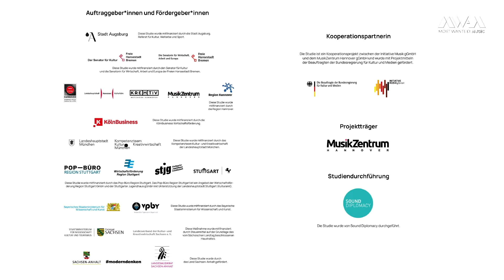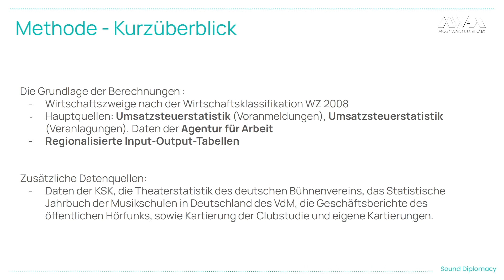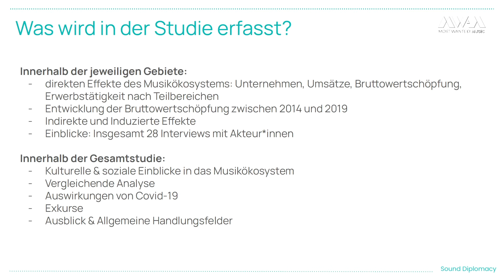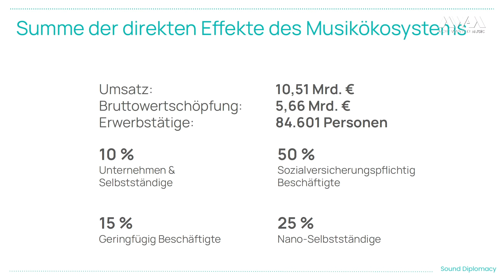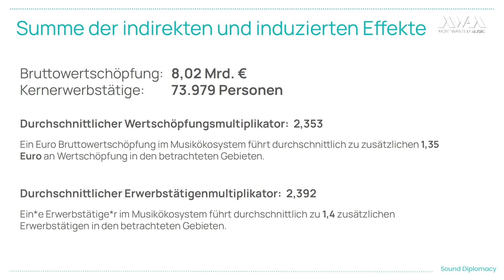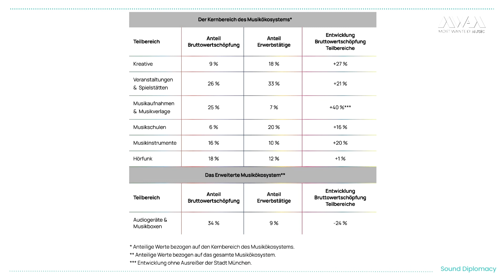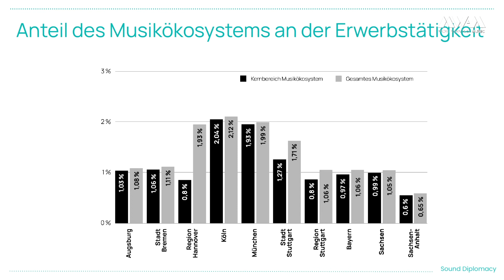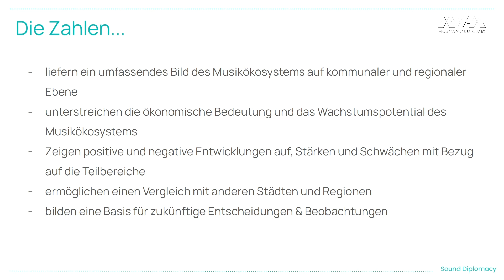MW:M21 | Präsentation der Studie: Der Wert von Musik - Ökonomische Wirkungsanalyse (Lucas Knoflach)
Für die Studie Der Wert von Musik haben sich die Städte Augsburg, Bremen, Köln, München, Region Hannover, Region Stuttgart und die Länder Bayern, Sachsen und Sachsen-Anhalt zusammengeschlossen, um den ökonomischen Wert von Musik in den jeweiligen Gebieten zu berechnen und vergleichbare Daten zu erstellen. In der Präsentation werden die wichtigsten Ergebnisse vorgestellt. Die Studie ist ein Kooperationsprojekt zwischen der Initiative Musik gGmbH und dem Musikzentrum Hannover gGmbH.

Speaker: Lucas Knoflach

🌊 Berlins größte Musikwirtschaftskonferenz, Most Wanted: Music, kommt vom 26. bis 28. Oktober zurück mit dem Motto CHANGE. Die Musikindustrie von heute ist eine andere als die von Anfang 2020 – und obwohl uns der Wandel gewissermaßen aufgezwungen wurde, blickt MW:M21 einer gerechteren und aufregenderen Zukunft entgegen: Einer mit vielfältigeren technischen Möglichkeiten, faireren Vergütungsmodellen und stärkerem Fokus auf Nachhaltigkeit.

Die Welle der Veränderung reiten, statt mit dem Strom zu schwimmen! MW:M21 will den Teilnehmer:innen das nötige Know-how an die Hand geben, um sich in diesem neuen Umfeld zurechtzufinden. Mit inspirierenden Talks, interaktiven Workshops, hitzigen Debatten und vielfältigen Networking-Möglichkeiten motiviert die Konferenz dazu, Veränderung als Chance zu nutzen und macht aus Innovationsgetriebenen Innovationstreiber:innen.

Most Wanted: Music ist eine Veranstaltung der Berlin Music Commission im Auftrag der Senatsverwaltung für Wirtschaft, Energie und Betriebe.